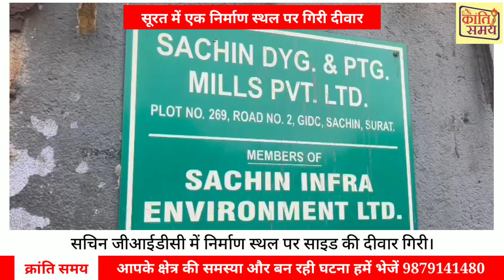SURAT;- SACHIN GIDC में निर्माण स्थल पर इमारत की दीवार गिरने से चार लोग...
आसपास की खबरें आप के पास क्रांति समय के साथ

क्रांति समय ऑनलाइन न्यूज पोर्टल
दैनिक समाचारपत्र

➡️ Once I have received your your message and determine you are the proper owner of this
     content I will have to removed immediately.